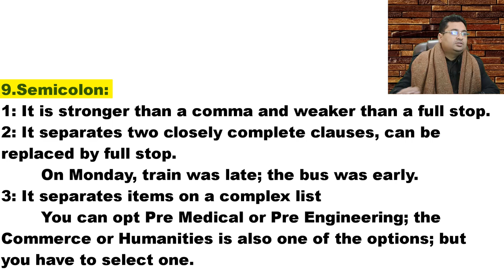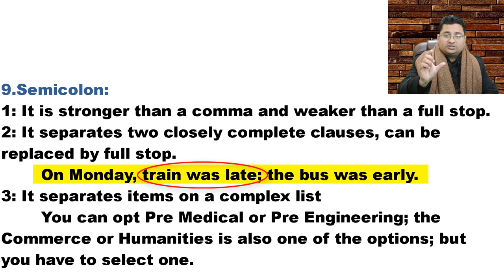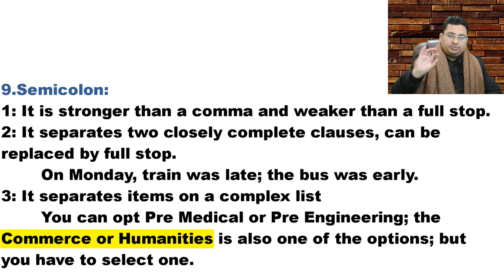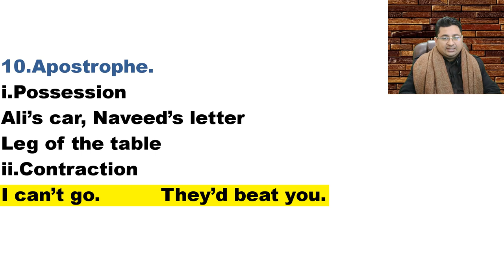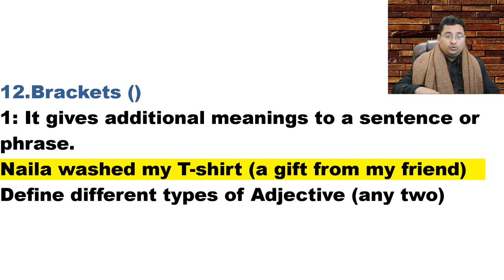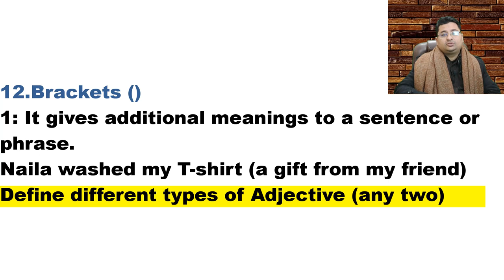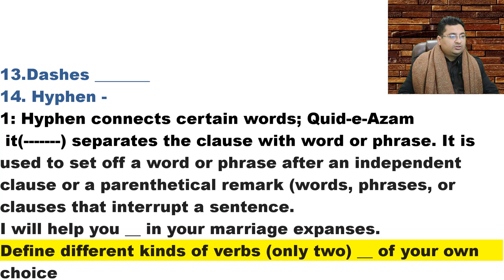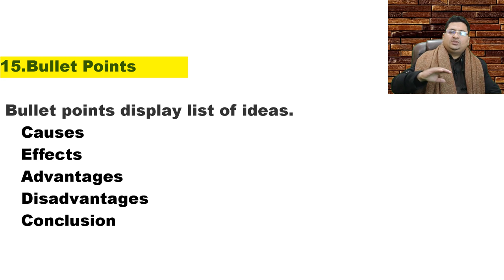Punctuation part 3 in Urdu Hindi